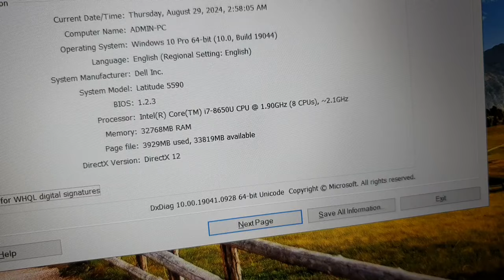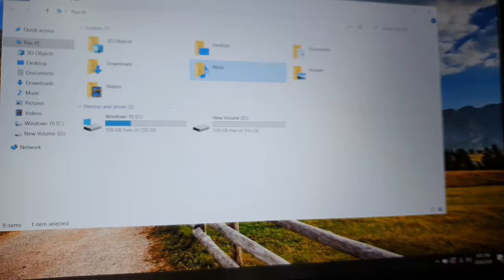Đã xong. Dell Latitude 5590, i7 gen 8, ram 32, ssd 512, card rời 2G, 15.6FHD.